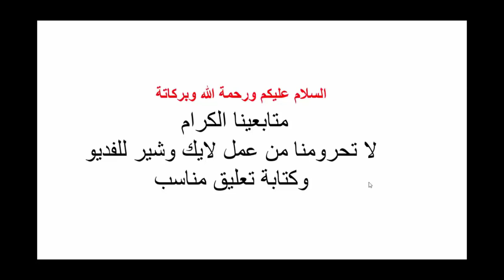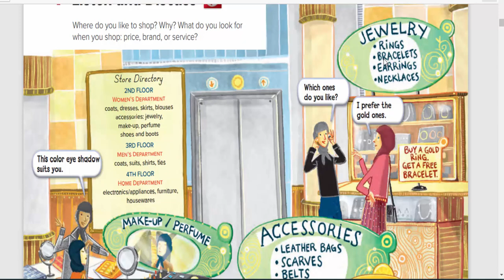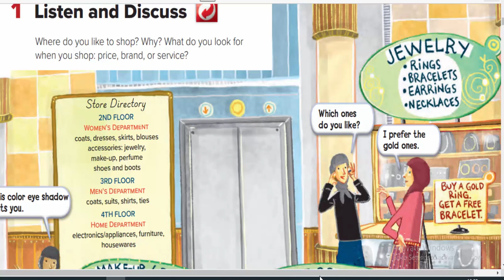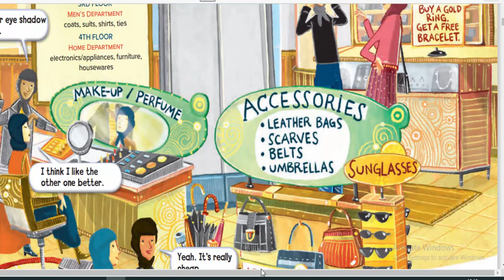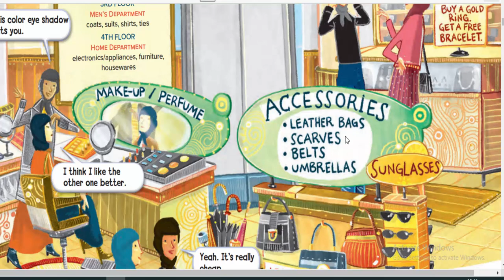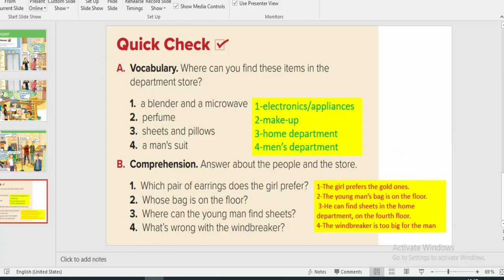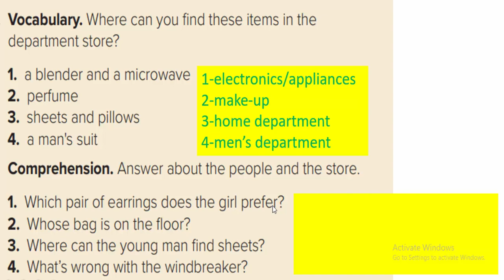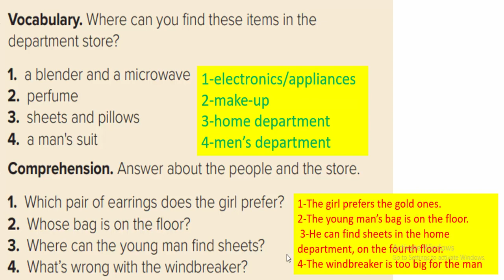SUPER GOAL 2 Unit 10 listen and discuss إنجليزى ثانى متوسط الوحدة الثانية الدرس الأول إستمع وناقش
Educational Channel